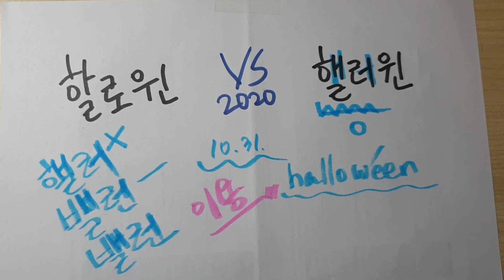할로윈 vs 핼러윈